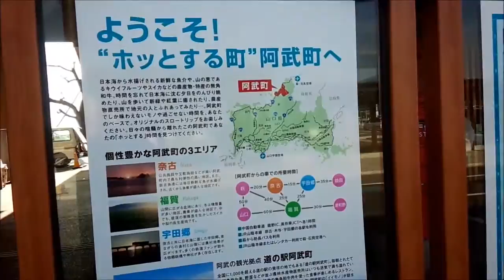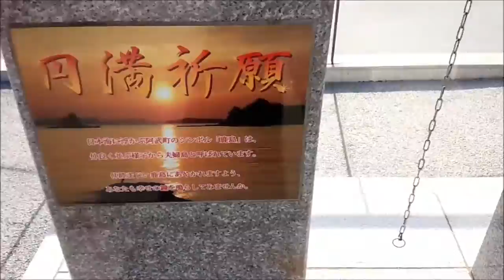山口県 阿武町 道の駅阿武町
阿武町奈古にある道の駅阿武町です。
鹿島の湯という温泉があります。